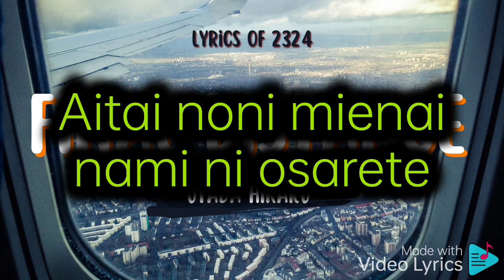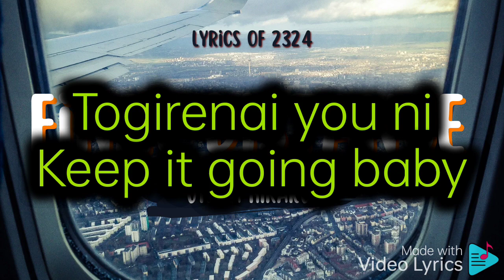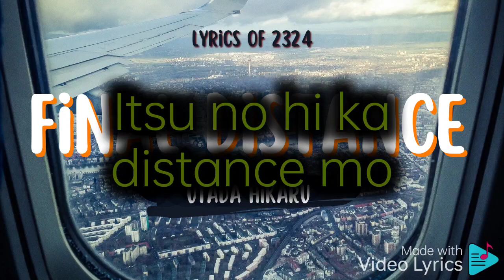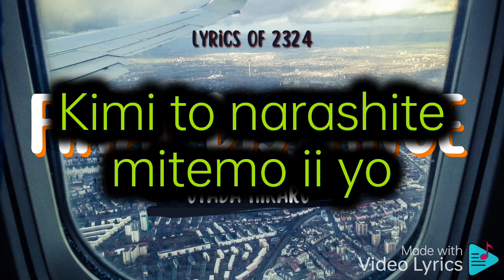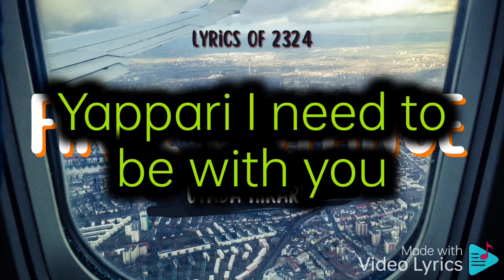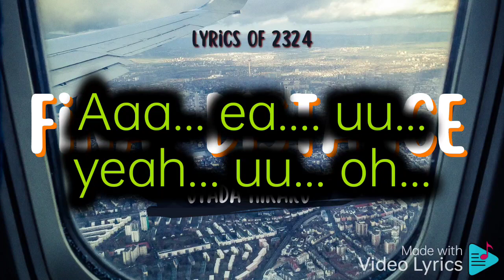Final Distance - Utada Hikaru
Deep River Album